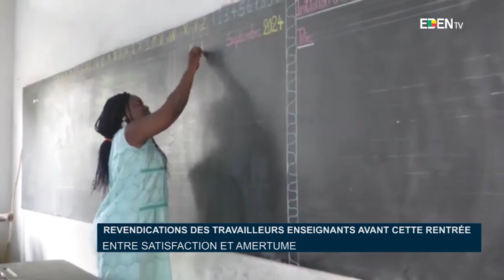Revendication des travailleurs enseignants avant cette rentrée : Entre satisfaction et amertume